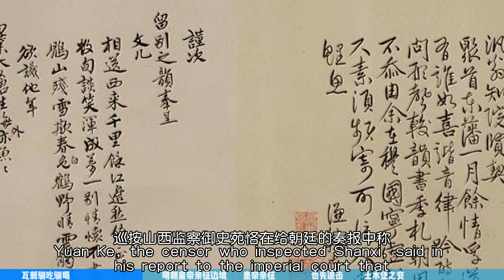土木堡之变：皇帝一冲动 武将集团全部消亡 耻辱百年